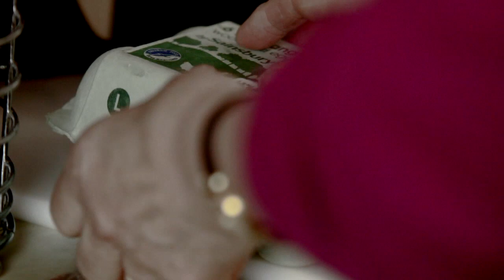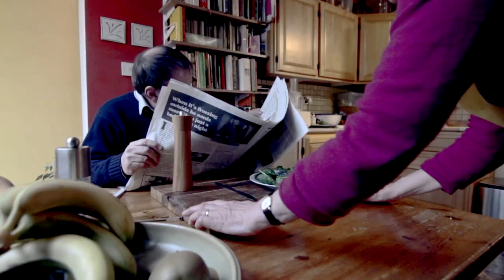HIGH WINDOWS - Knives In Our Pockets (Official video)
Produced by High Windows and Nostro Modo

KNIVES IN OUR POCKETS

Don't want the one in the right or the wrong,
I want the one in the middle.
Don't want the metal I want the plastic.

'Cos only fire is the giver of freedom,
Want you to melt like a trophy.
Give me the way out at introduction.

Don't want the one in the fight or the throng,
I want the one under the streetlight.
Send me Pariah, I'll take her in.

And We'll carry knives in our pockets
Oh We'll carry knives in our pockets
It's easier to fail and go home.

We'll carry knives in our pockets
A little bit of grief then go home.

Could have a million and one little parlés
With all your movers and shakers,
Pollute a blood cell with every word.

Send invitations to every party,
We'll make planes and swans,
Gotta do something useful with the inclusion.

Give me your sadness over any trivia,
Give me your ruinous opinions.
I'll shut up as you put this country to rights.